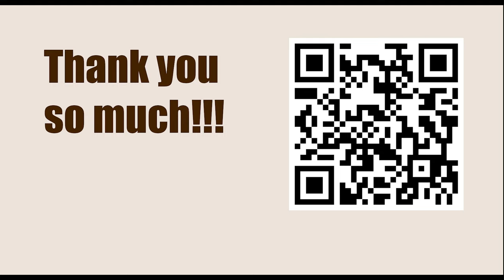Exercise 113 - Knight Forks || Fred Reinfeld - 1001 Sacrifices and Combinations